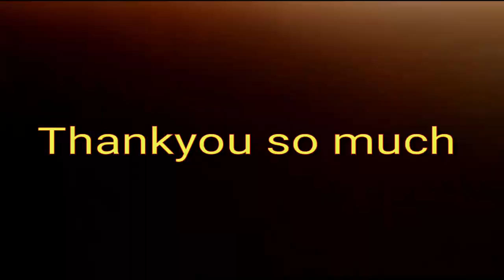आज आसमान में भोलेनाथ और सूर्य देवता कुछ चमत्कार देखने को मिला //aaj Surya devta ka darshan Mila